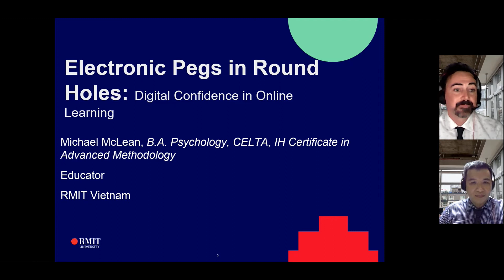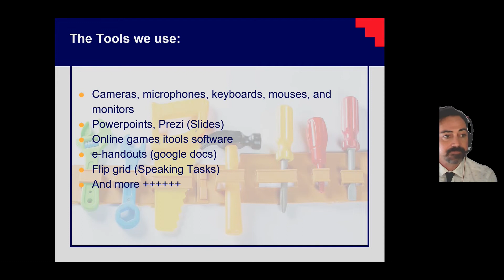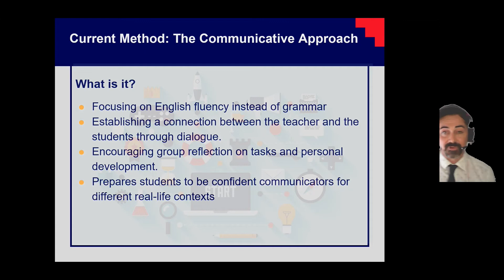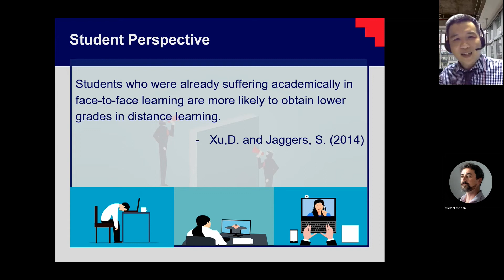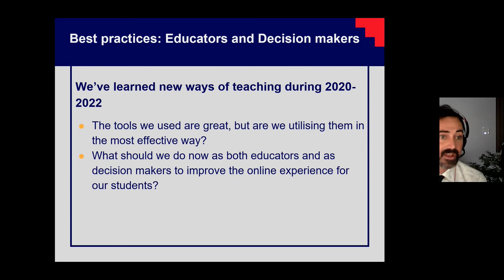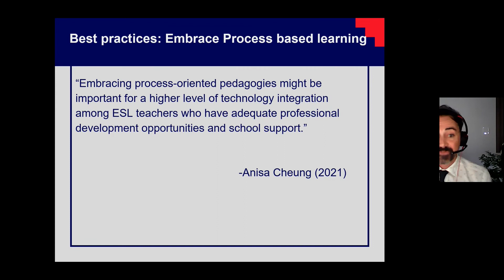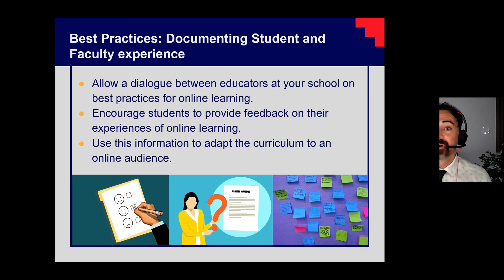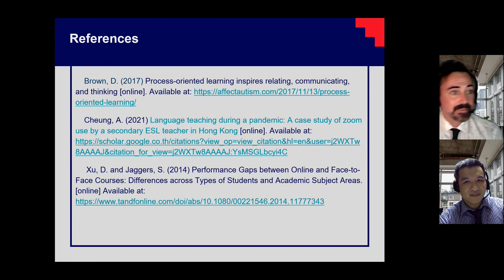Electronic Pegs in Round Holes: Digital Confidence in Online Learning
Electronic Pegs in Round Holes: Digital Confidence in Online Learning, a conference on English Language teaching methodologies and pedagogies, exploring theories, students perspectives and best  practices for digital confidence in the online classroom.